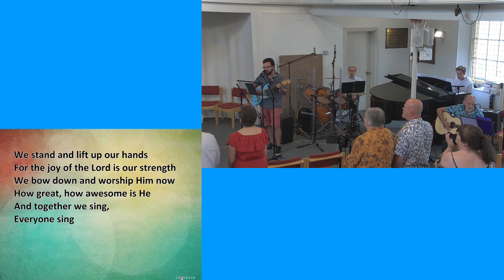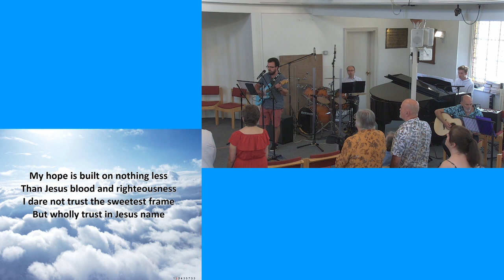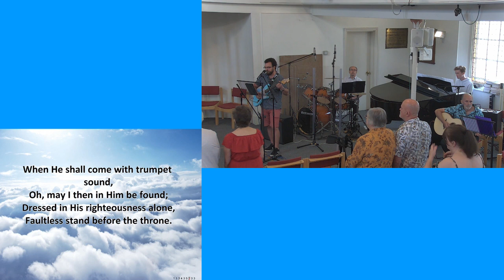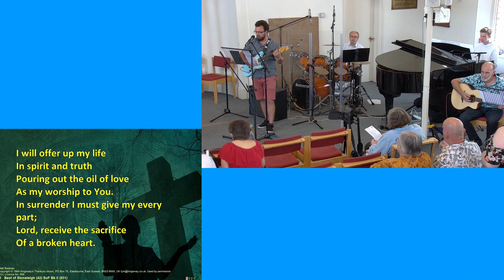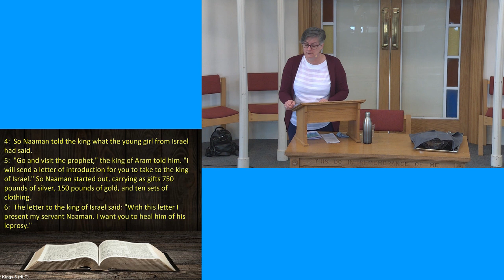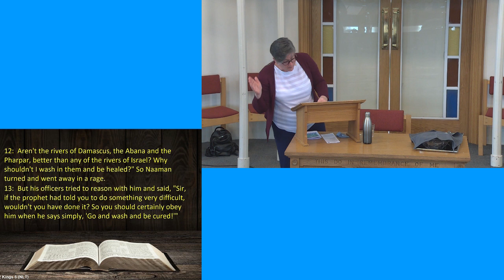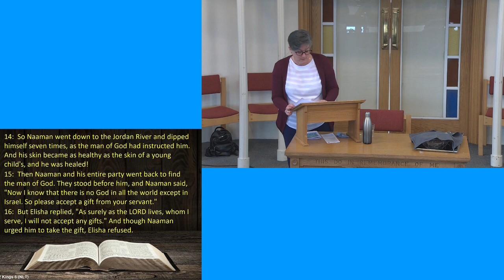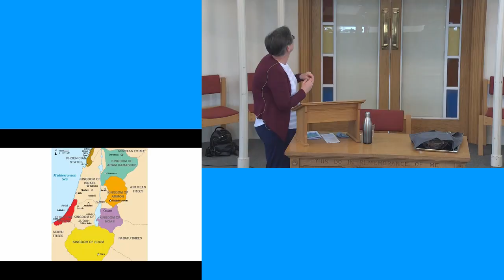26th June 2022 Sunday Worship from Witham United Reformed Church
Join us as we praise and worship God

Featured Music